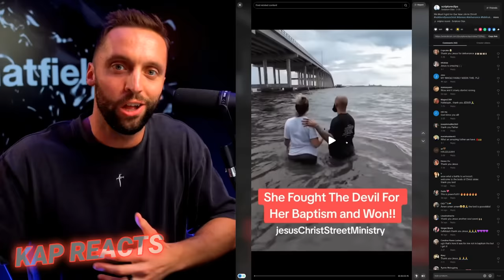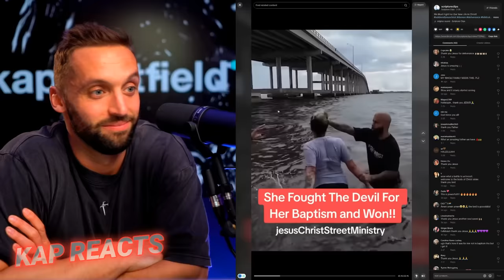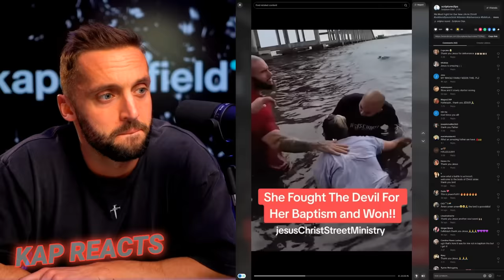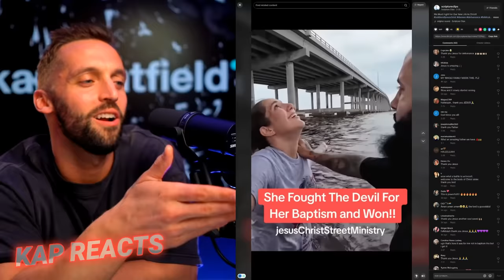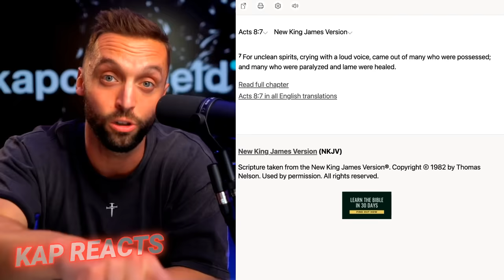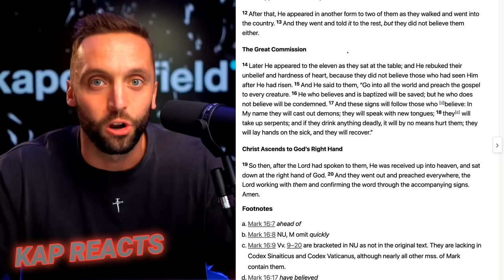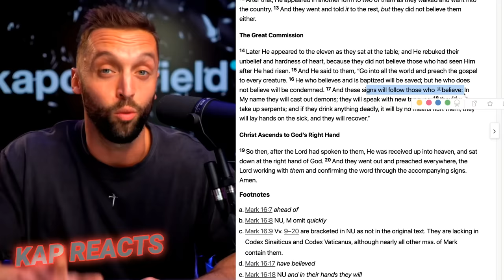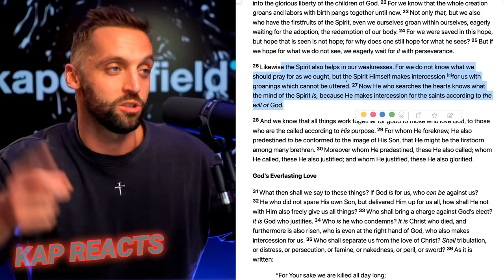Woman Manifests DEMON While Getting Baptized?? | Kap Reacts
🛒 Want to join me in a grassroots movement to shift consumer spending to non-toxic, non-woke, made-in-America consumer goods?